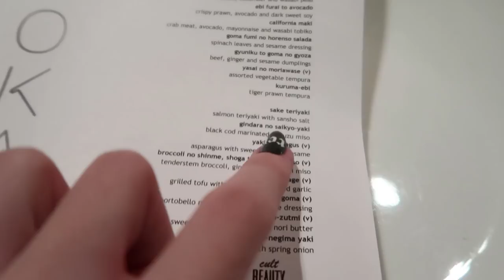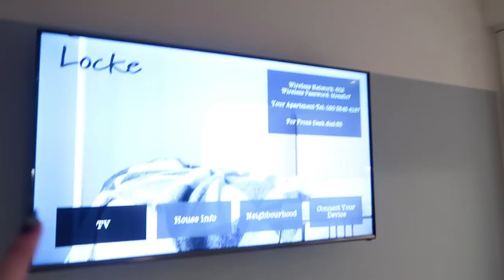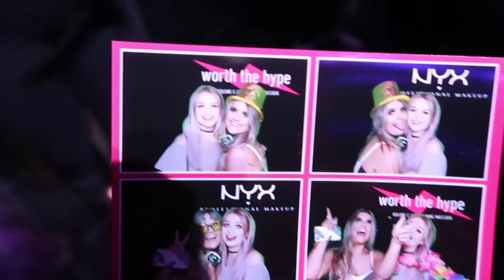PARTYING ON THE TOP FLOOR OF THE GHERKIN + ORDERING FOOD AT 1AM (lol this is a mess) | sophdoesvlogs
♡WHERE ELSE TO FIND ME:

-Buy my art! (Including some of the pug pillows in my videos)

FAQs

-What's wrong with your fingers? I have dermatophagia
-What is your hair colour? It doesn't have a specific colour! If it is lilac then I used a tiny amount of directions Violet with loads of conditioner, and if it's silver then it's from the faded lilac + Bleach london silver shampoo!